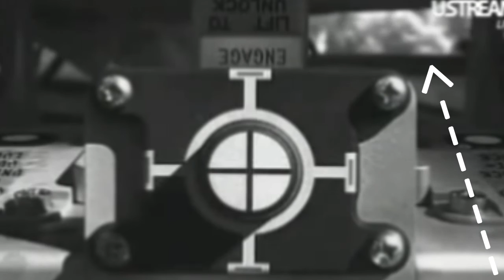CREEPER OUTSIDE ISS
Inside the ISS!?.wtf is that outside!?